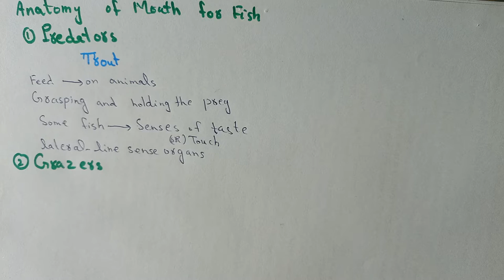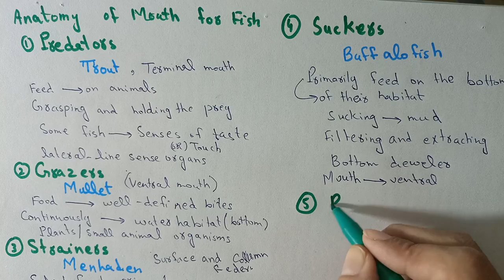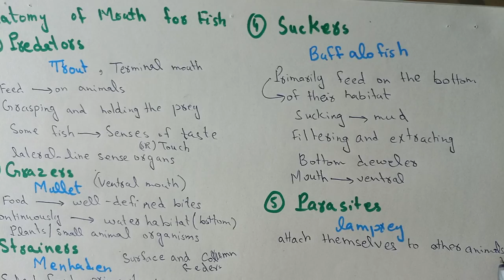Anatomy Of Fish mouth,Anatomy Of fish mouth, Anatomy Of fish mouth,Anatomy fish mouth, fish mouth